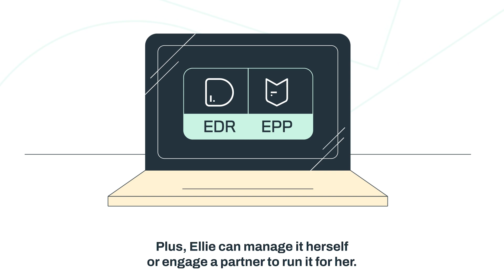WithSecure™ Endpoint Detection and Response with Ellie Ments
Meet Ellie Ments! Join her as she makes the journey towards endpoint detection and discovers just how important EDR is to ensuring her company – and its employees – has complete visibility into sophisticated cyber attacks.